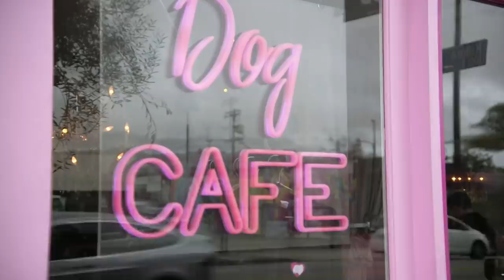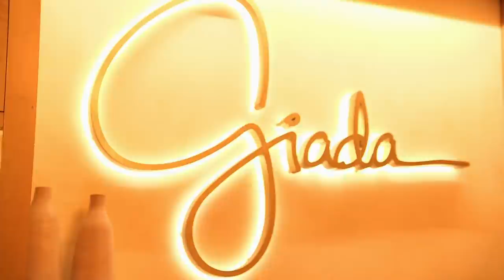Every Single Vinny Double Shot At Love Date 💕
On Double Shot At Love Seasons 1 and 2, Vinny got to know the women on many (many!) different dates, from carnivals to Italian dinners. What will Season 3 have in store? Find out on September 16 at 9/8c on MTV.